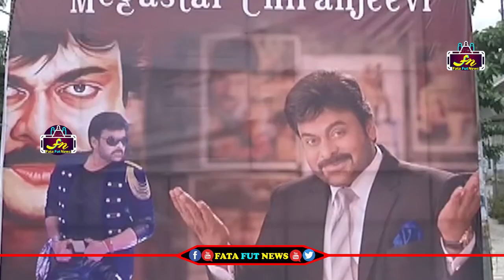Nagababu Ansd Allu Aravind Super Words On Chiranjeevi at His Birthday Celebrations | Fata Fut News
Watch#